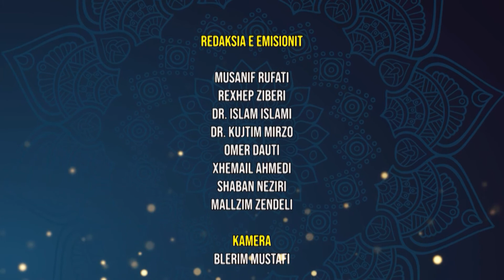Emisioni fetar "Ikre" me imamin e Xhamisë së Re të fsh. Sllatinë, Nehat Aliji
Tema: Roli dhe rëndësia e medhhebeve në fenë islame

Ligjerues: Nehat Aliji

Moderator: Musanif Rufati